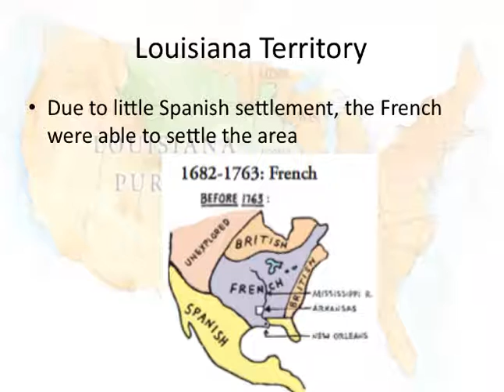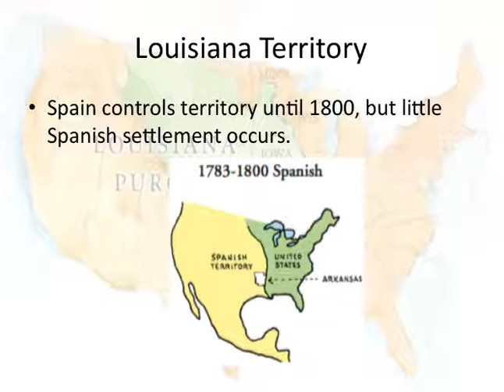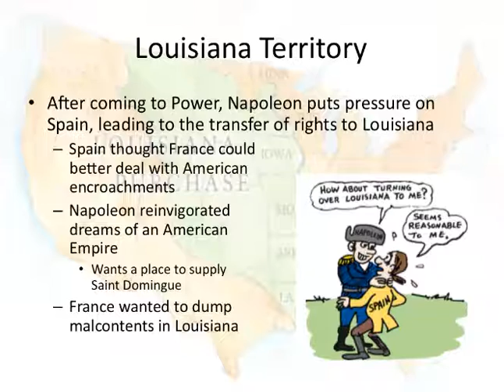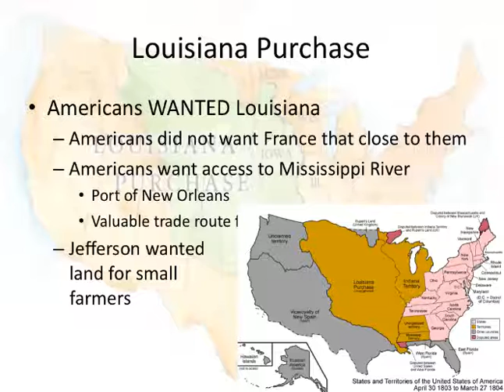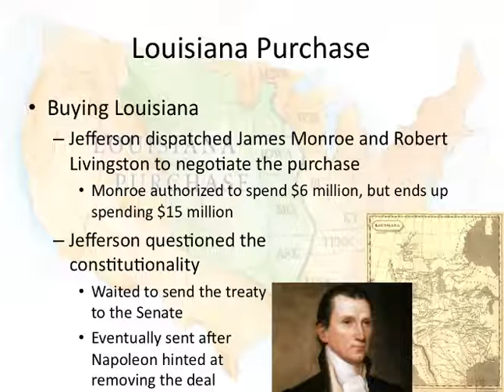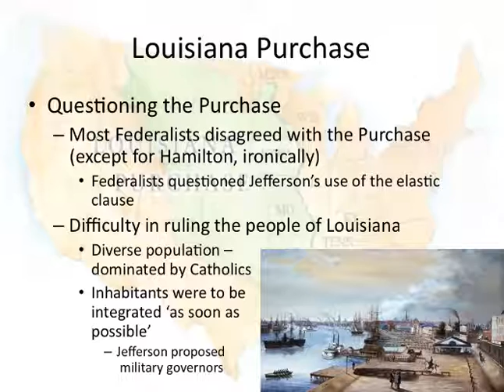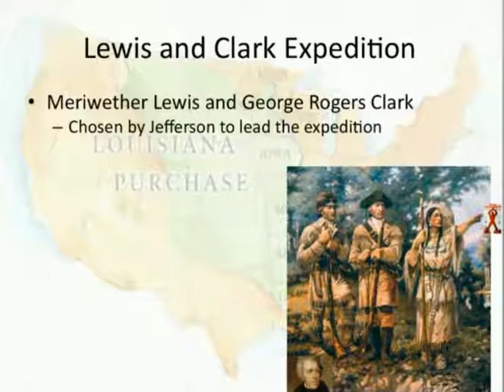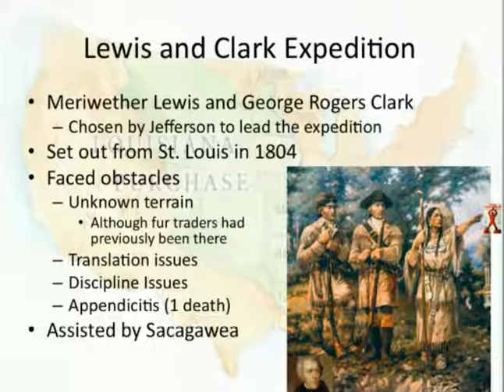la purchase 1